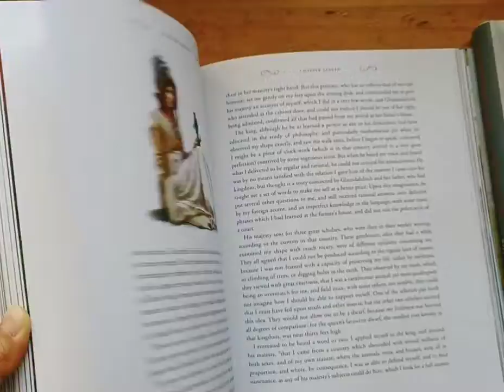FLIP-THROUGH: Gulliver's Travels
By Jonathan Swift
Illustrated by Robert Ingpen